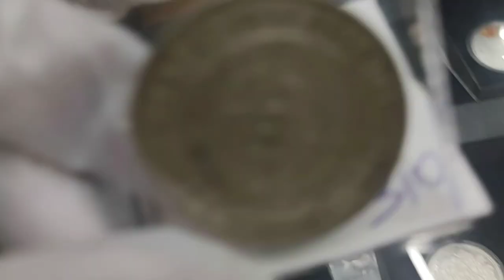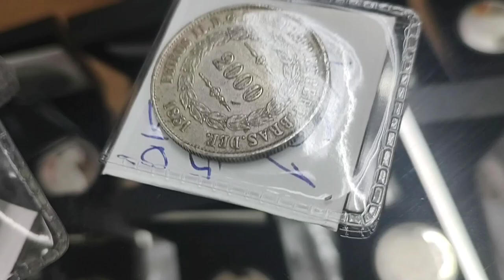Veja Essas Moedas Grandes Império do Brasil